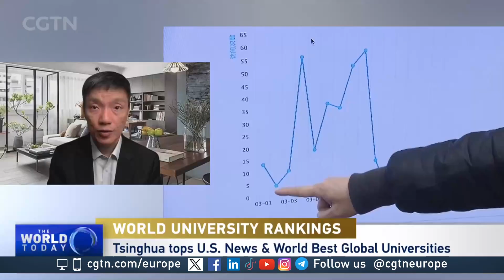Why are Chinese universities topping global rankings for computer science?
CGTN Europe interviewed  Zhang Zhiwei, President & Chief Economist at Pinpoint Asset Management